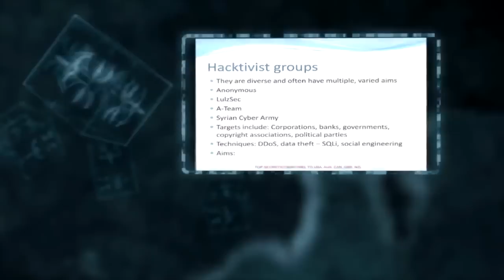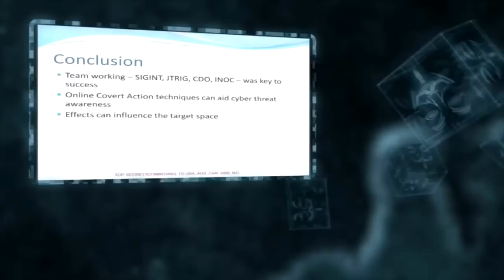Anonymous statement vs GCHQ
to fall on 30/08/14

or feel free to join us in mass protest

We have to stop this brothers and sisters before it get's way to big if it hasn't already good luck and see you's on the other side x

Transcript
Greetings GCHQ, we are Anonymous,

While imitation is the greatest form of flattery, we have some concerns. With tax payer purchased botnet lasers firing on privately owned networks, we have to wonder if the laws and criminal courts will incarcerate those responsible? You try to sail with us, but your fleets can't even comprehend staying afloat. Little leaky boats sunk by the USS Snowden. No longer can you hide behind the "anonymity" of your "Top Secret" document. You really do idolize us, don't you?

The Top Secret slide show states that 80% of users didn't return to IRC a month after your attack on a private network and the conclusion was overwhelmingly 'jolly good, cheerio' at GCHQ declaring it a success.

We don't need to explain to you where the over 9000% of us who are still left went, it is beyond GCHQ's understanding, seemingly. Hint; there are other, better forms of Anonymous communications. Moreover, GCHQ documents reveal that they still do not understand our "idea."

Distributed Denial of Service attacks are illegal in most countries, yet we are sure that the operatives that attacked our private chat network will see no jury or trial because they are the government. When a government takes down a network, it is in the name of freedom and democracy; when citizens do it, it is cyber terrorism. GCHQ, you might have just stirred up something you will not be able to control, making DDoS a valid tool via your example. Thank you. We will also make sure to bring this up in any future court cases involving this form of protest, since GCHQ has validated it as a "technique that can aid in awareness."

Our freedom of conscience, freedom of speech, and right to assembly is covered under the 1948 United Nations Universal Declaration of Human Rights. Blatantly, GCHQ and other western security agencies around the globe disregard our freedoms and the laws their very government set up, yet they use Anonymous' own methods of protest to try and silence us. Dictator much?

Now that we truly know who it was who attacked us,
Expect all of us.